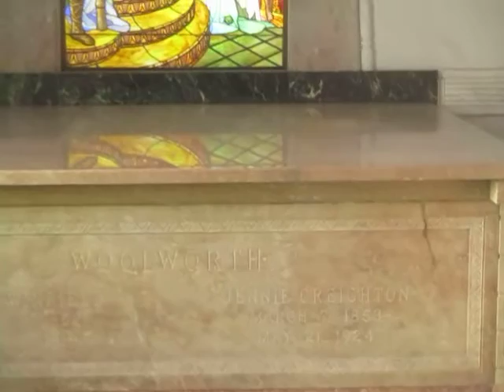Kevin Grace shows the mausoleum of F.W. Woolworth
Kevin Grace shows the mausoleum of Frank Winfield Woolworth, owner of the 5 & dime store. Located in Woodlawn Cemetery in Bronx, NY